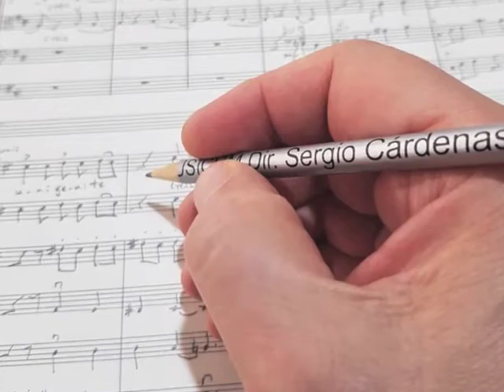S. CÁRDENAS: Plegaria de San Francisco - Coro de Concierto de Hof - GOTTFRIED HOFFMANN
Tomando como base la hermosa plegaria atribuida a San Francisco de Asís, el compositor mexicano SERGIO CÁRDENAS compuso en Guanajuato, Gto (México) una obra para coro mixto a capella, en diciembre de 1996. La obra está dedicada a sus padres, Roberto Cárdenas y Olga Tamez, en ocasión del 50º aniversario de su matrimonio.

La grabación  que aquí se comparte, fue realizada en la Sala de Conciertos de la Sinfónica de Hof (Alemania), en noviembre de 2000, por el Coro de Concierto de la Sinfónica de Hof, conducido por GOTTFRIED HOFFMANN

Dios, hazme instrumento de tu paz;
donde haya odio, siembre yo amor,
donde haya duda, siembre yo fe,
donde haya desesperanza, siembre esperanza,
y en la oscuridad, siembre yo luz,
donde tristeza, siembre yo gozo.

Oh, divino Maestro, permite que no busque tanto

ser consolado, sino consolar,
ser comprendido, sino comprender,
amado, sino amar.

Pues es dando, como recibimos,
y perdonando, somos perdonados,
y muriendo, como nacemos a la vida eterna.

Dios, hazme instrumento de tu paz. Amén.